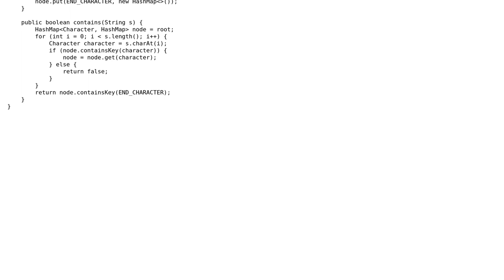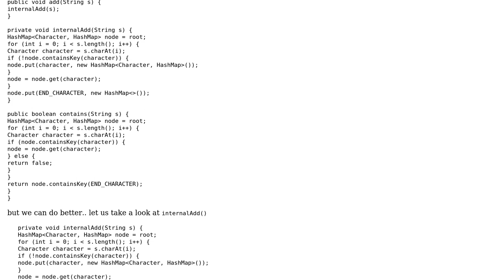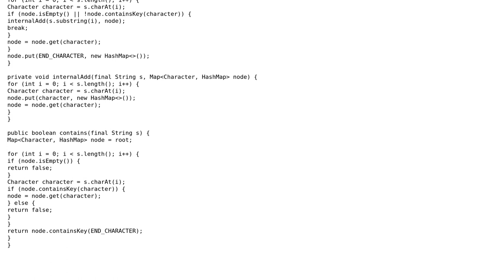Code Review: Java Trie Implementation (2 Solutions!!)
Code Review: Java Trie Implementation

With thanks & praise to God, and with thanks to the many people who have made this project possible! | Content (except music & images) licensed under CC BY-SA | Music | Images & others | With thanks to user Ryan user janos user Heslacher and the Stack Exchange Network Trademarks are property of their respective owners. You are responsible for your own actions.